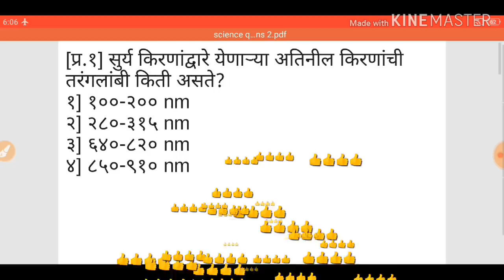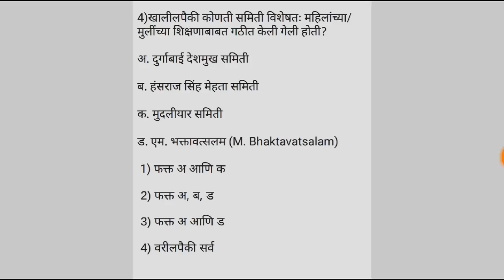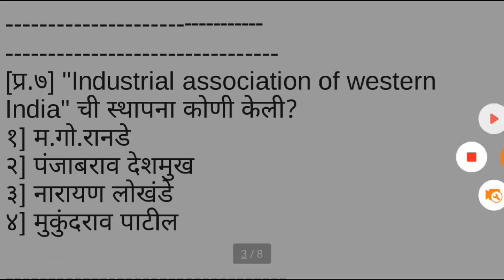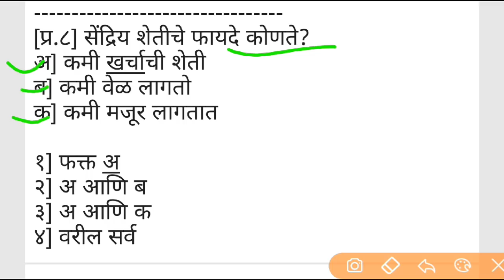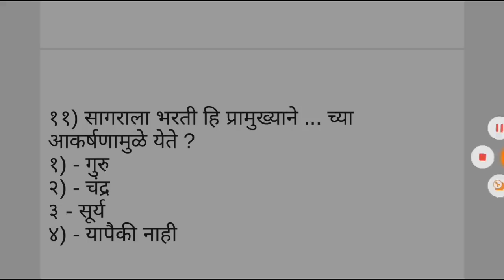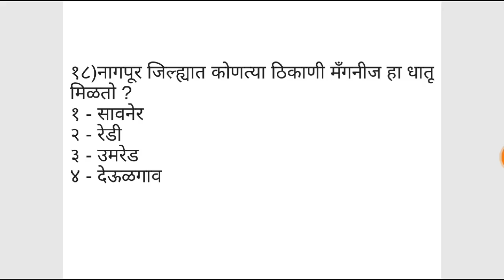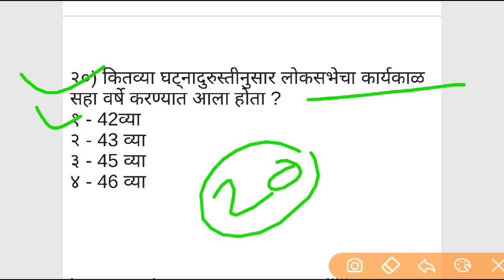GK in Marathi Talati bharti‌ || Zp bharti MPSC police bharti